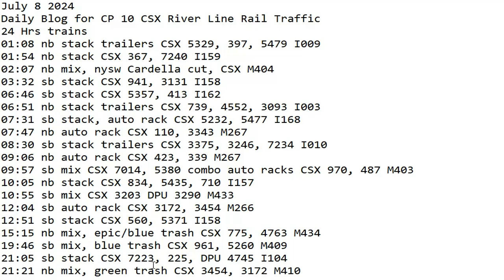July 8 2024 BigTrains.TV CP 10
24 Hrs trains
01:08 nb stack trailers CSX 5329, 397, 5479 I009
01:54 nb stack CSX 367, 7240 I159
02:07 nb mix, nysw Cardella cut, CSX M404
03:32 sb stack CSX 941, 3131 I158
06:46 sb stack CSX 5357, 413 I162
06:51 nb stack trailers CSX 739, 4552, 3093 I003
07:31 sb stack, auto rack CSX 5232, 5477 I168
07:47 nb auto rack CSX 110, 3343 M267
08:30 sb stack trailers CSX 3375, 3246, 7234 I010
09:06 nb auto rack CSX 423, 339 M267
09:57 sb mix CSX 7014, 5380 combo auto racks CSX 970, 487 M403
10:05 nb stack CSX 834, 5435, 710 I157
10:55 sb mix CSX 3203 DPU 3290 M433
12:04 sb auto rack CSX 3172, 3454 M266
12:51 sb stack CSX 560, 5371 I158
15:15 nb mix, epic/blue trash CSX ​​775, 4763 M434
19:46 sb mix, blue trash CSX 961, 5260 M409
21:05 sb stack CSX 7223, 225, DPU 4745 I104
21:21 nb mix, green trash CSX 3454, 3172 M410